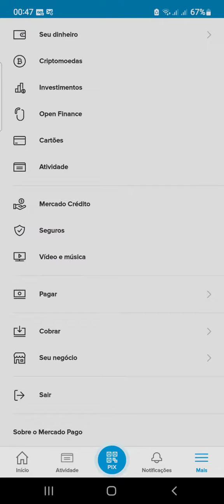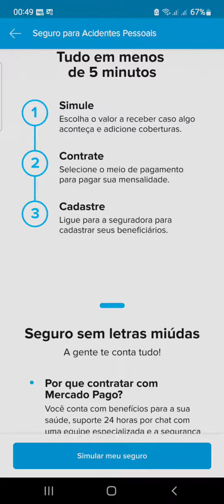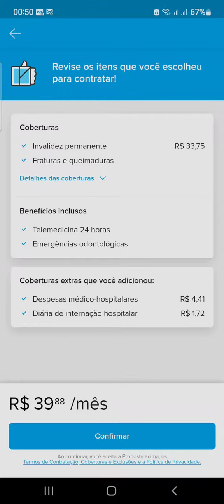Seguros Do mercado pago